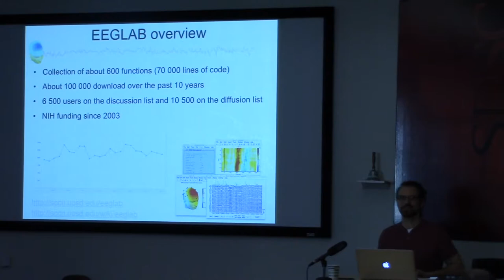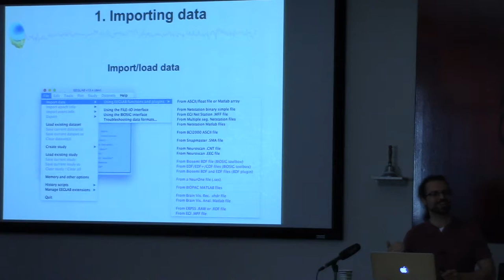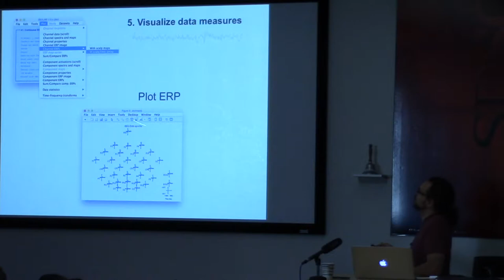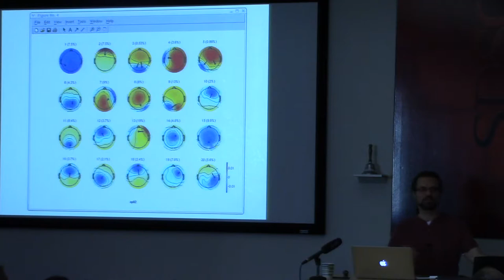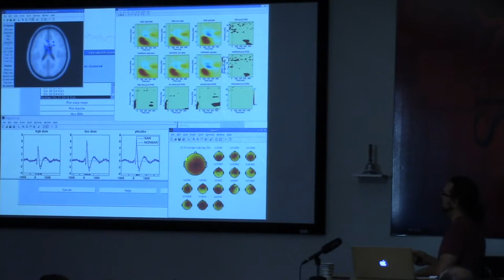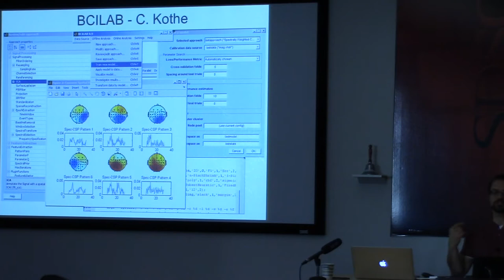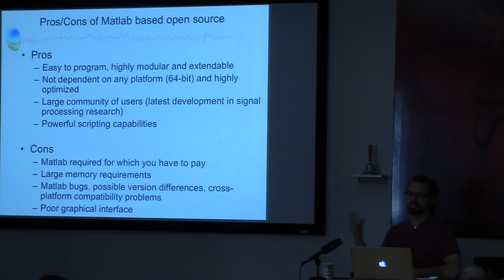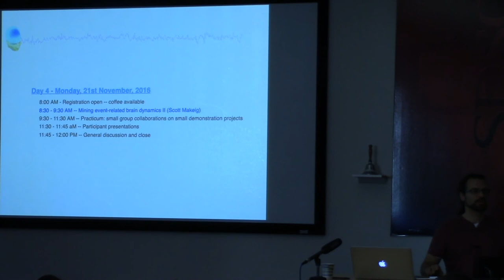EEGLAB Overview by Arnaud Delorme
Sessions from the EEGLAB Workshop held in San Diego in 2016